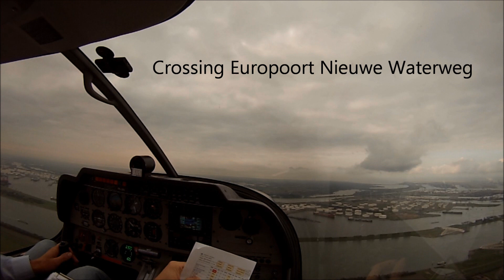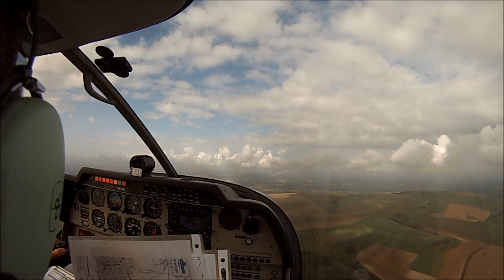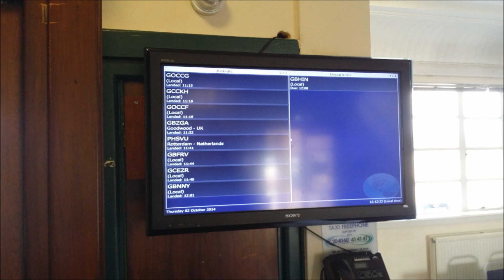Rotterdam EHRD to Shoreham EGKA live ATC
VFR flight from Rotterdam in the Netherlands to Shoreham United Kingdom in a Robin DR400 recorded on 2nd October 2014. This movie was captures with a GoPro Hero 3 with neutral density filter to minimize the propeller strobe effect. Live ATC from Netherlands, Belgium, France en United Kingdom during our trip.